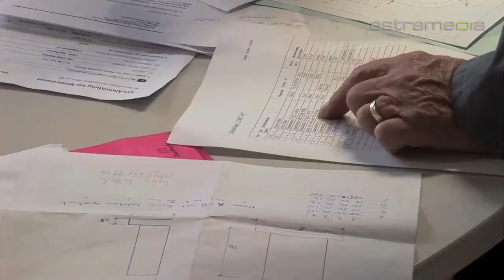FTP Fenster + Türen Planungs GmbH, Biel, Schreinerei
FTP fertigt viel mehr als bloss Fenster und Türen: von Dachfenstern, über individuelle Möbel bis zu kompletten Küchen erhalten Sie hier die ganze Bandbreite an Schreinerarbeiten zu Topqualität und aus einer Hand.

FTP fenster türen planungs gmbh biel seeland kanton region bern schreinerarbeiten innenausbau gaulhofer reparaturservice schreinerei schreiner seelandschreiner parkettböden eingangstüren sicherheitstüren rahmentüren schränke schiebetüren küchen